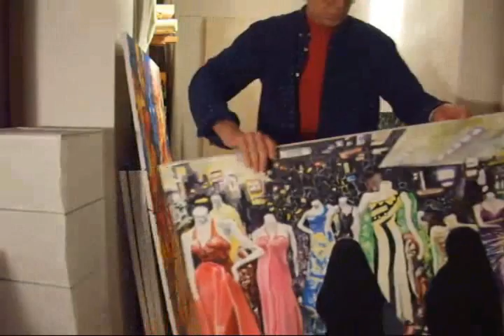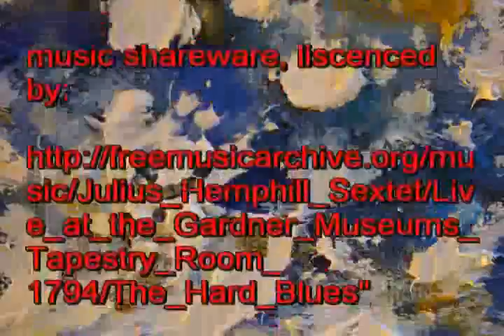Atelierbesuch bei Martin Kerntke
Atelierbesuch bei dem Hamburger Maler Martin Kerntke, Entstehung des Bildes "Offshore Foundation"